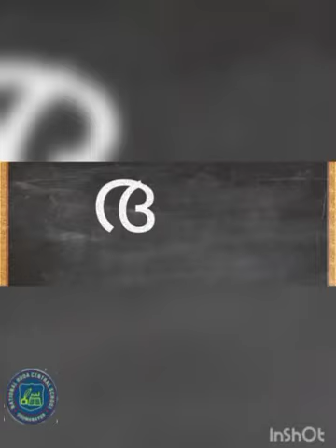Miss Soumya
KG MALAYALAM